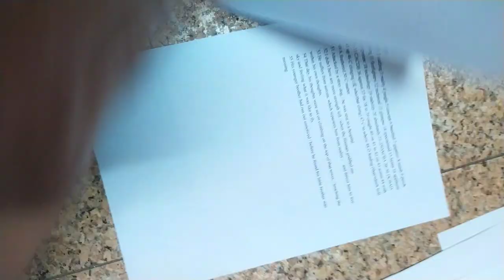VID#高中英文試題 含答 40，中華民國九十年代教育資源#分享#HKS#HKHS